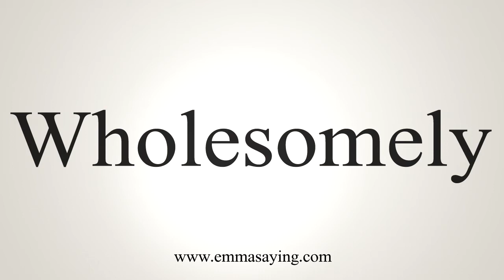How To Say Wholesomely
Learn how to say Wholesomely with EmmaSaying free pronunciation tutorials.